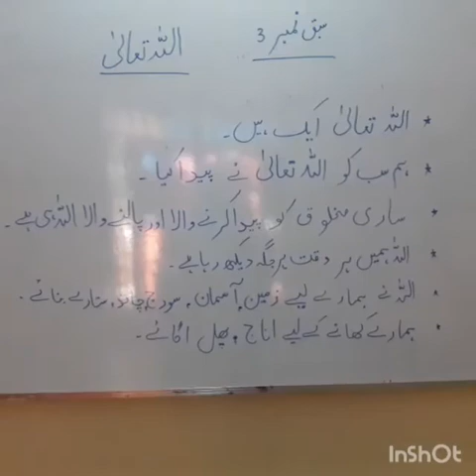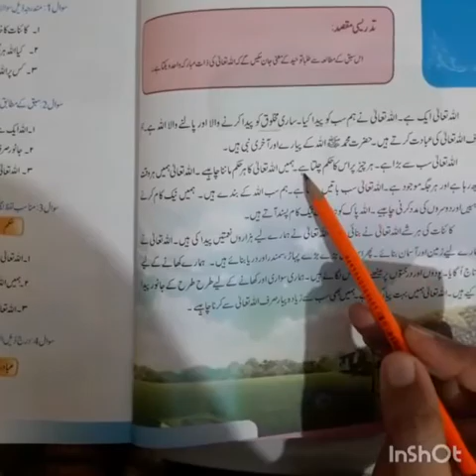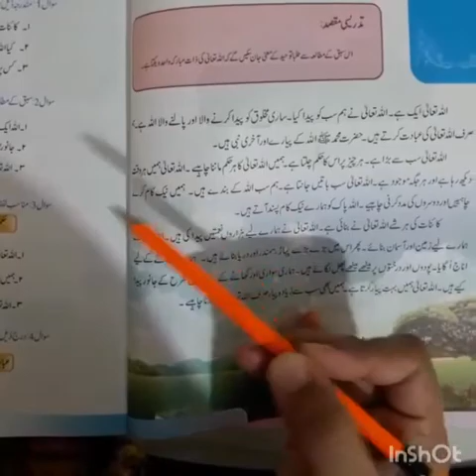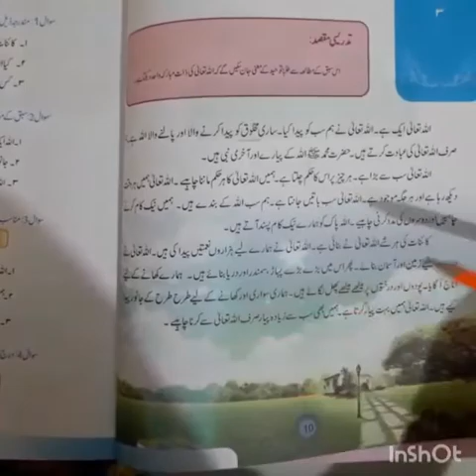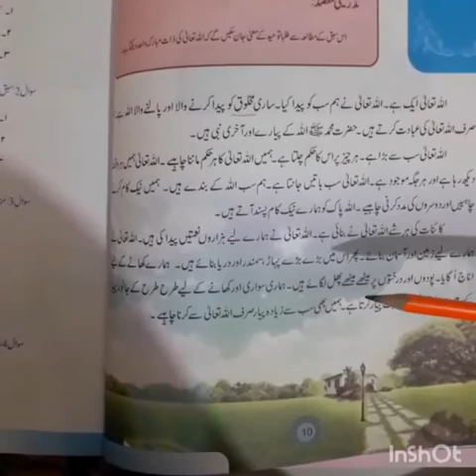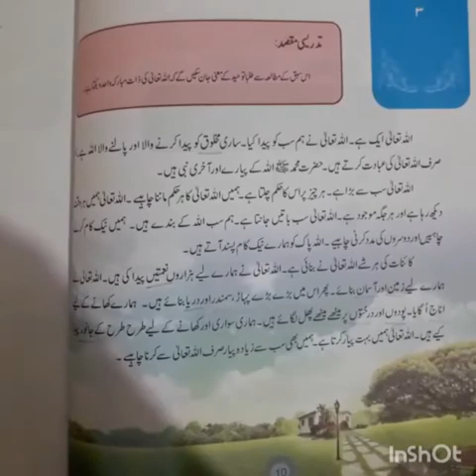Subject Urdu, Class 1 اللہ تعالٰی